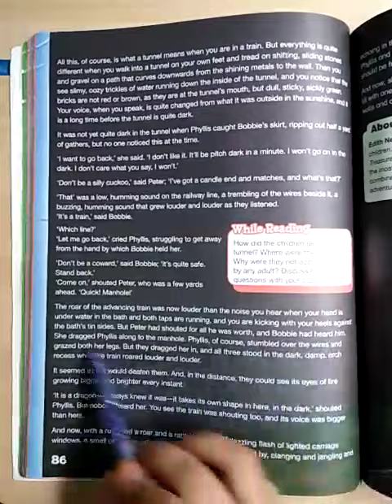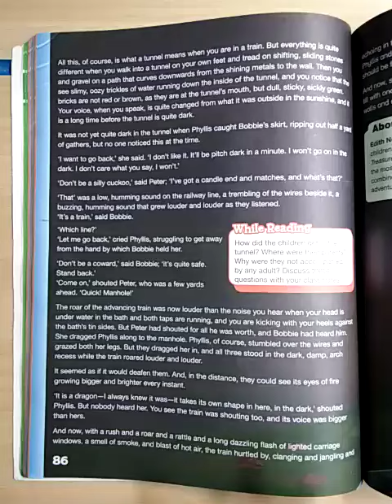Grade 6 English Chap In a tunnel Part 5